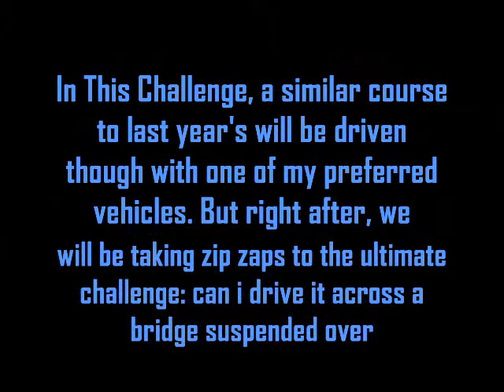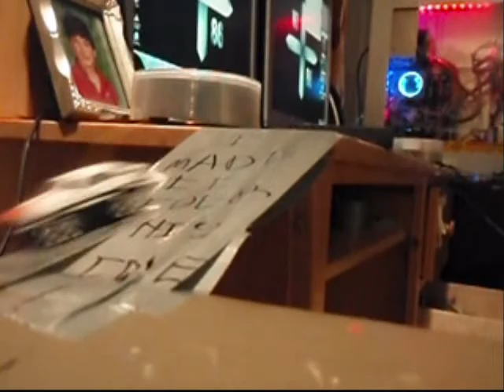Zip Zaps Ultimate Challenge 2: Neon Highway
INFORMATION ON THIS VIDEO IS AVAILIBLE @ (a computer86 website) and going to the tabletop videos section.

NT-:-86 is back, and this time, the challenges are even crazier. yeah i know its not as long, but the bloopers are kinda funny. also the fact that i drive it over a sink full of water.